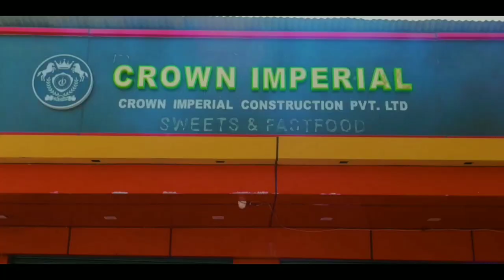The Holi Celebration || TDP || jogi ji x Rang barse